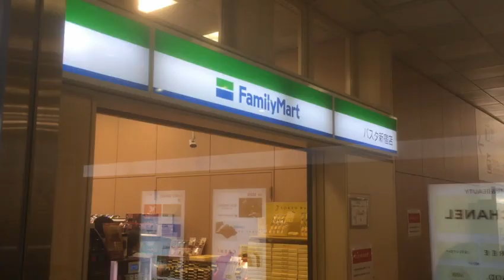【ブンジン音】【バーチャルユーチューバー】バスタ新宿でパスタを食べる！ 【世界のイケメン】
この動画ではBUNZIN TV様の「ブンジン音」をお借りしています。